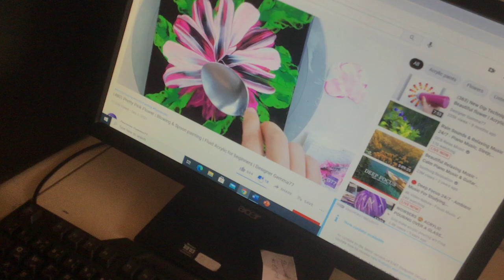Like and dislike video?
I just like or dislike your video